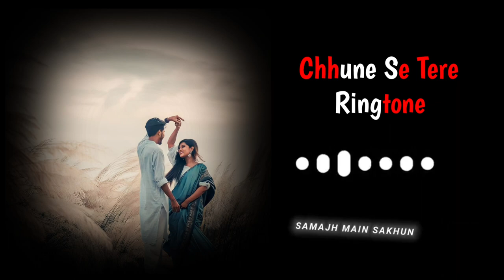Chhune Se Tere Ringtone || Lofi Ringtone || (slowed reverb)